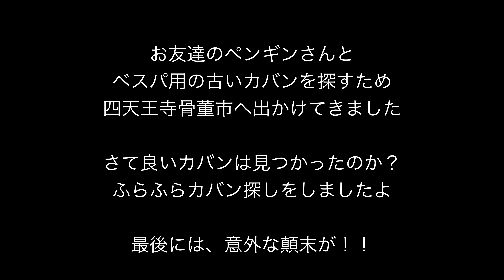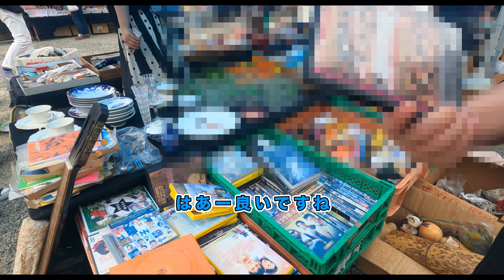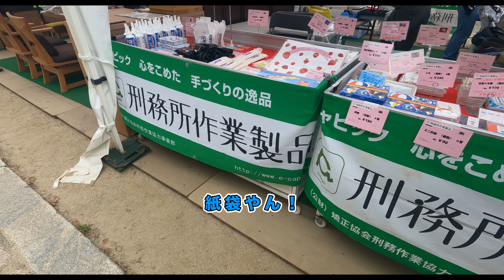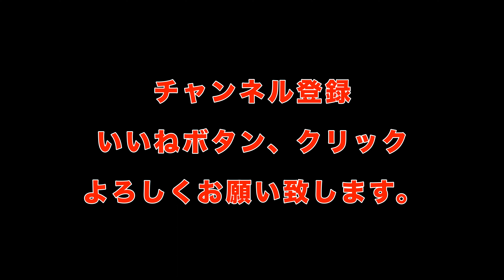ベスパ散歩「骨董市で鞄探し」第４８話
2022年5月21日　大阪市の四天王寺骨董市に出向きました。
今回は、友人のペンギンさんと、ベスパに合うビンテージ鞄を探しました。
リアキャリアーに積める大きめなトランクケース。
レッグキャリアーに固定する鞄。
いろいろ探し回りましたが、お目当ての商品が最後の最後にありました！
しかし、それは落語の「猫の皿」と同じ落ちになってしまう！
まさか、落語の小噺が、現実で起こるとは！
鞄そっちのけで脱線あり、ふらふら骨董市を楽しみました。
残念ですが、今回は成果なし！
理想の鞄に巡り会えるまで、こまめに通うことにしましょう。
是非最後まで、お楽しみ下さい。